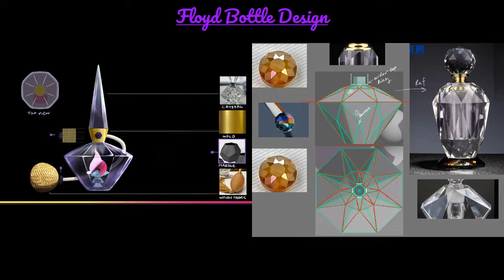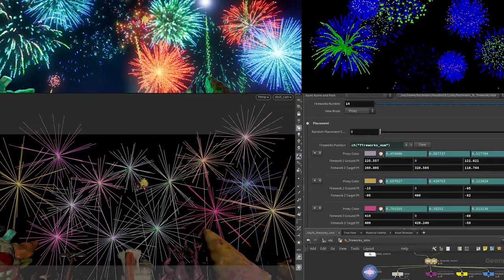Trolls Band Together: Sizzling VFX Sizzle Reel!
Concept art - character designs - animation breakdowns - FX layers... Take a look at this fantastic, stunning animation showcase - set to the Brozone hit, 'Better Place' - from DreamWorks Animation's all-new musical adventure comedy, 'Trolls Band Together.'

See how the magic is made! The film stuffs every inch of the screen with an incredible display of glitz, glitter, fuzzy things, shiny things, zany things, psychedelic things, and a crazy ensemble of dancing and singing characters only the fever-dreamed minds of sleep-deprived artists could, led by director Walt Dohrn, conjure up.

In the new film, Poppy (Anna Kendrick) and Branch (Justin Timberlake) are now officially, finally, a couple (broppy)! As they grow closer, Poppy discovers that Branch has a secret past. He was once part of her favorite boyband phenomenon, BroZone, with his four brothers: Floyd (Golden Globe nominated electropop sensation Troye Sivan), John Dory (Eric André; Sing 2), Spruce (Grammy winner Daveed Diggs; Hamilton) and Clay (Grammy winner Kid Cudi; Don’t Look Up). BroZone disbanded when Branch was still a baby, as did the family, and Branch hasn’t seen his brothers since.

But when Branch’s bro Floyd is kidnapped for his musical talents by a pair of nefarious pop-star villains - Velvet (Emmy winner Amy Schumer; Trainwreck) and Veneer (Grammy winner and Tony nominee Andrew Rannells; The Book of Mormon) - Branch and Poppy embark on a harrowing and emotional journey to reunite the other brothers and rescue Floyd from a fate even worse than pop-culture obscurity.

The all-star cast includes Kendrick; Timberlake; Zooey Deschanel as Bridget; Christopher Mintz-Plasse as Gristle; the Icona Pop duo Aino Jawo and Caroline Hjelt as Satin and Chenille; Grammy winner Anderson .Paak as Prince D; comedian Ron Funches as Cooper; SAG nominee Kunal Nayyar as Guy Diamond; and Emmy-winning Saturday Night Live legend Kenan Thompson as Tiny Diamond.